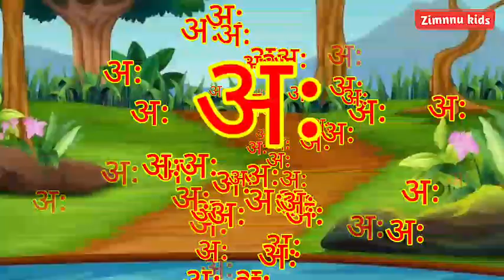अनार आम | अ से अनार आ से आम | अनार आम इमली ईख # हिन्दी स्वर माला # कबूतर खरगोश #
अनार आम | अ से अनार आ से आम | हिन्दी स्वरमाला | कबूतर खरगोश # क से कबूतर ख से खरगोश अ आ इ ई # अ से अः # अ अनार वाला #